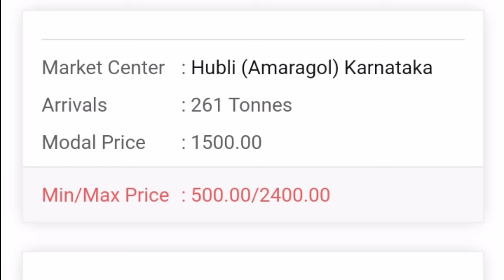आजचे कांदा बाजार भाव ! 11 जूनचे मार्केट ! data science behind market ! kanda bajar bhav today